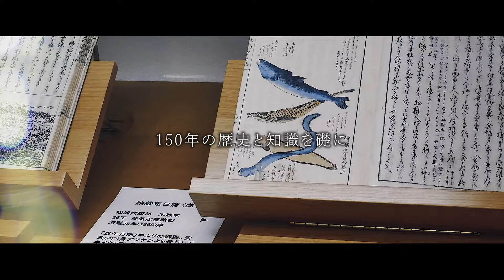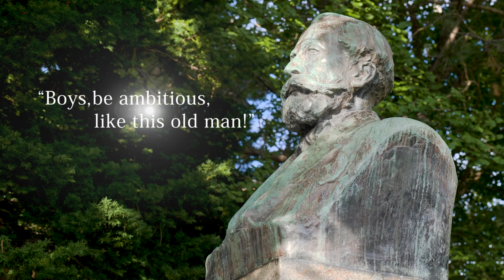「北大Ambitious債」発行にあたって ～ 総長メッセージ ～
第1回国立大学法人北海道大学債券「北大Ambitious債」の発行にあたり、寳金総長からのメッセージをお届けします。

●「北大Ambitious債」に関する情報（投資家向け情報）